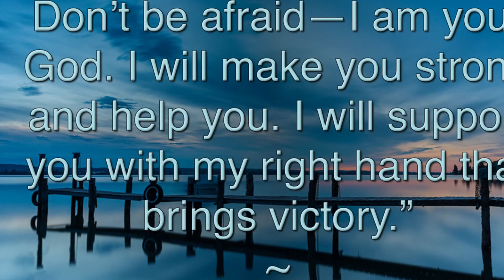Joshua Griffin 1983-2013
Never forgotten.